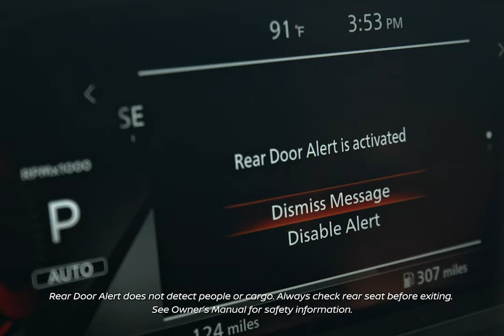Rear Door Alert System on the 2021 Nissan Rogue!!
Never forget your precious cargo again thanks to more advanced tech in the 2021 Nissan Rogue!
The Rear Door Alert System will help you remember to bring everything into the house first try. We can not wait
Once we get our first test drive 2021 Rogue we'd be happy to show you how it works.